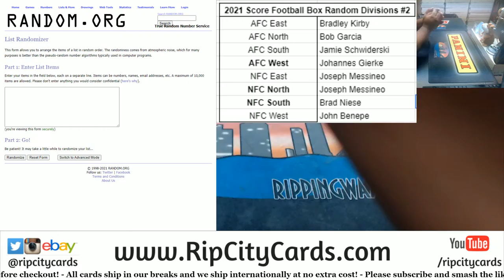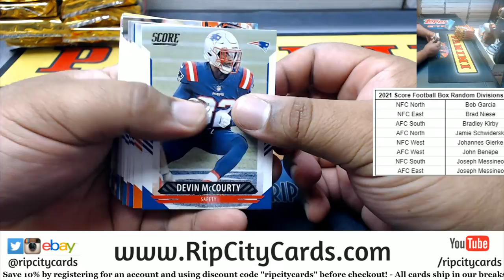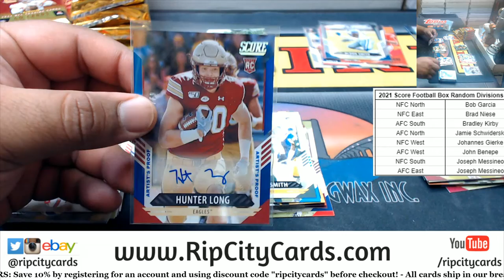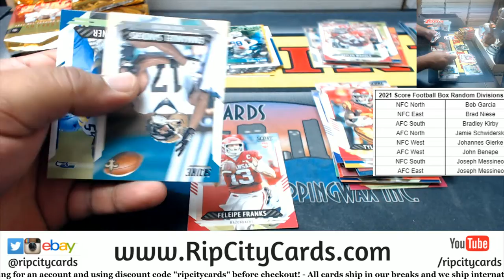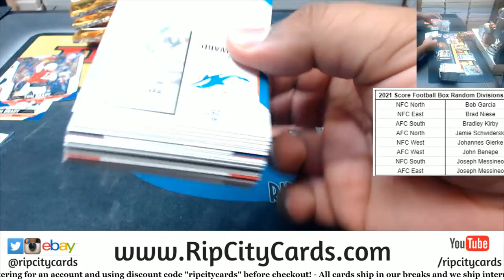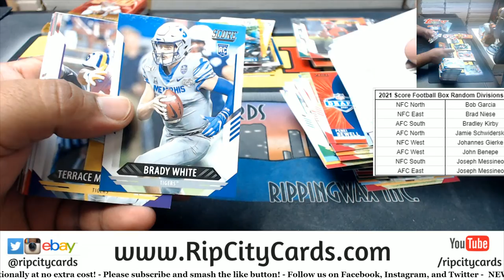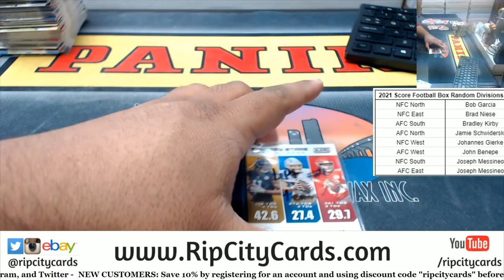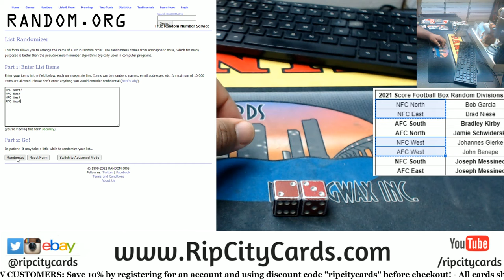2021 Score Football Box Random Divisions #2